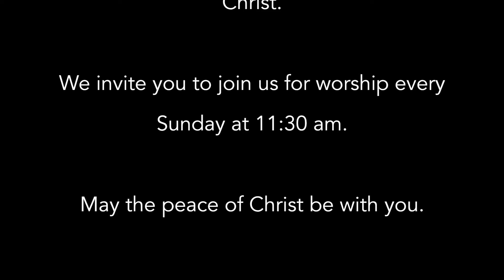Hunger & Storms (July 29, 2018)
How do we make sense of miracle stories in the Gospel?  Are they just fanciful stories?  Something we can explain away with science?  A narrative that has just gotten out of hand over the centuries?  Or might there be something else?  We explore the story from John's Gospel about the feeding of the 5,000.

NOTE: The scripture reading and the first minute or two of the recording are missing.  Apologies.  We were reading from John 6:1-21 if you want to catch up before watching.

Sermon from our worship on July 29, 2018.